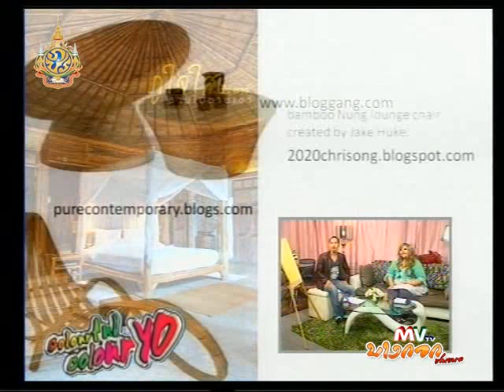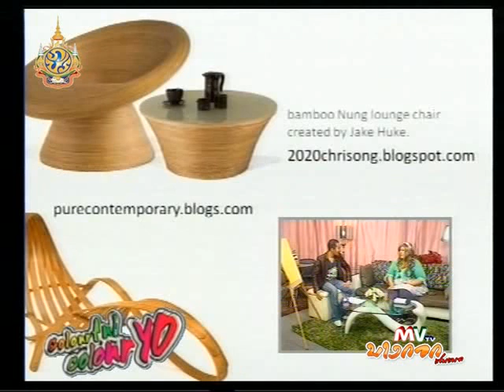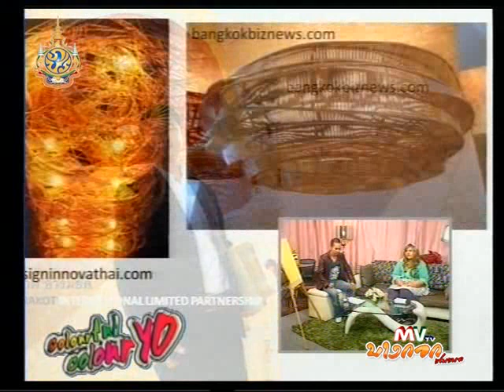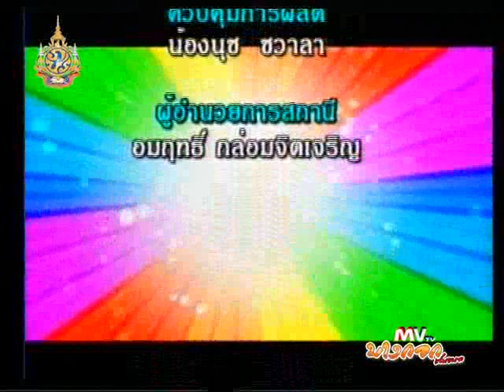Colourful Colouryo 30-06-54-3